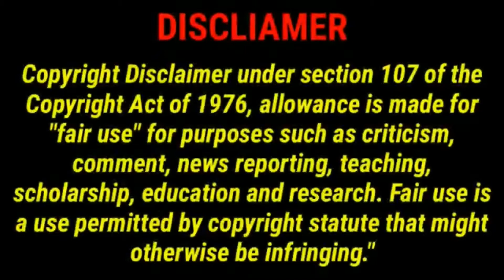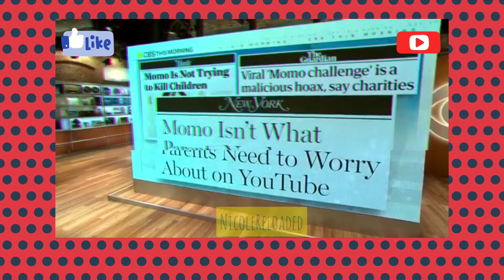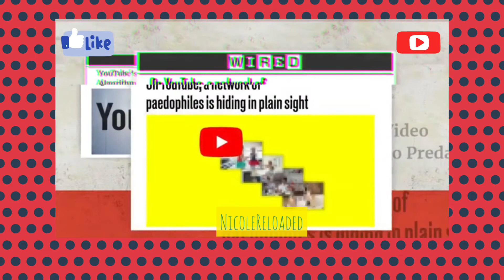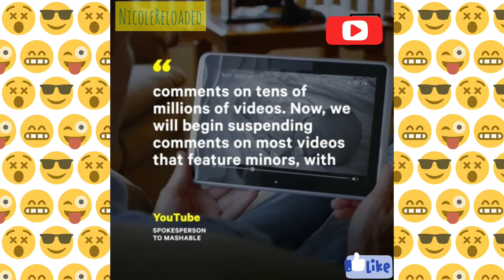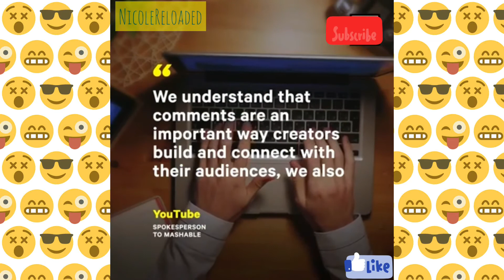YouTube CEO Susan Wojcick Kid's Online Protection | YouTube Kids Rules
YouTube and Google executives, including respective CEOs Susan Wojcicki and Sundar Pichai, have accelerated trying to find a solution to the growing issue. The company decided to close comments on the majority of videos starring children in February as a way to prevent predatory comments from spreading. The company has also prohibited minors from livestreaming without an adult in the room.

One of the biggest requests that YouTube executives have received from policy makers, critics, and even some employees is to stop recommending videos that contain children. A YouTube spokesperson told The New York Times earlier this month that doing so would hurt creators. Instead, the company has limited “recommendations on videos that it deems as putting children at risk,” according to the Times.

🔵 Tip Your Hostess With The Mostess

 Behind The Scences

🔵 Exclusive Factz To Share , A Story To Tell

🔵 No Blessing To Small! 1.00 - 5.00 $ $